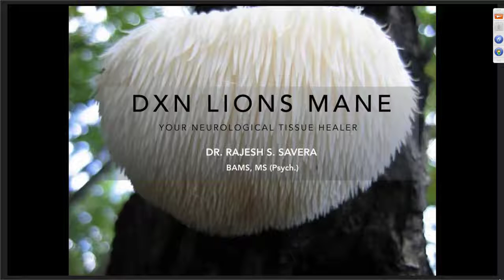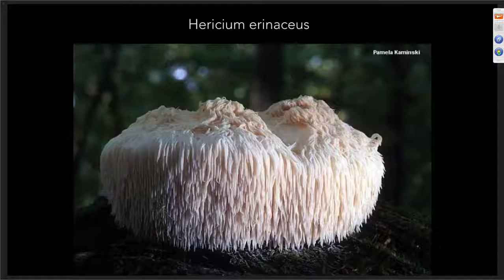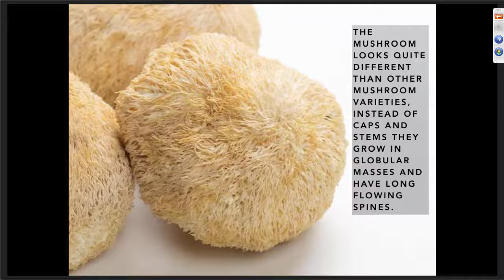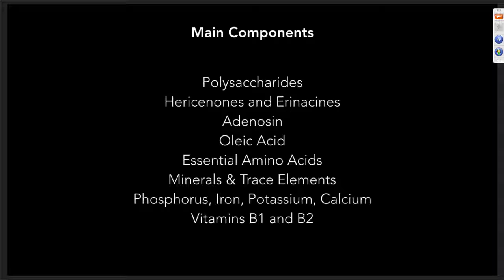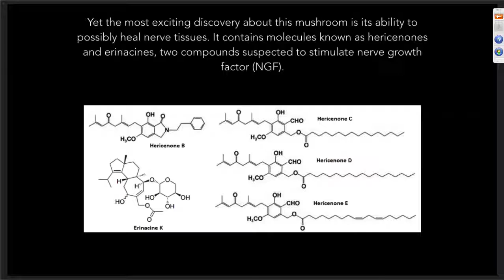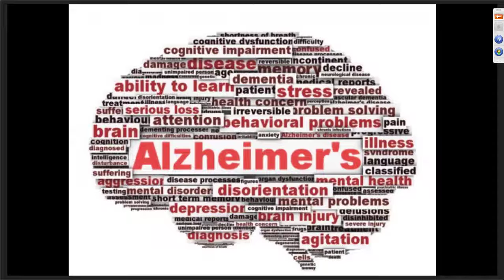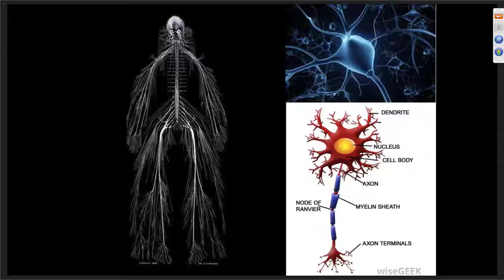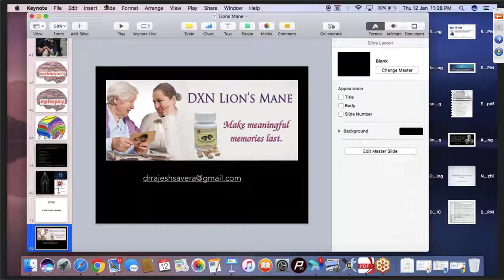Lions Mane il nutrimento per il sistema nervoso